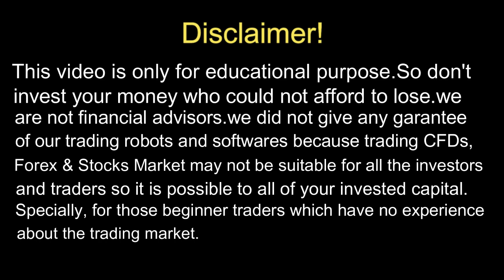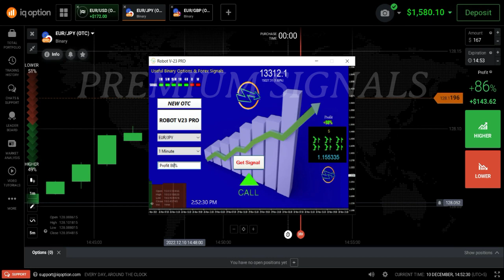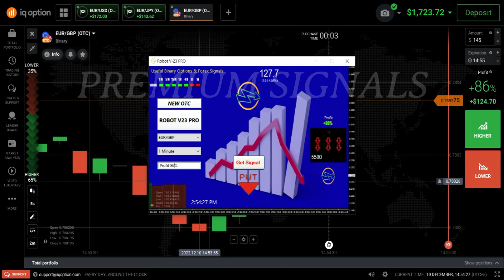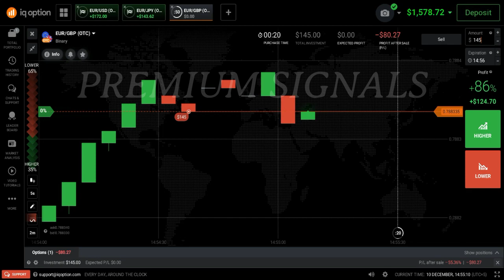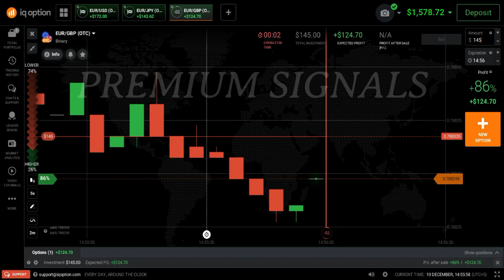Virtual Robot V23 Pro Supported OTC Market - Binary Trading Signals Robot